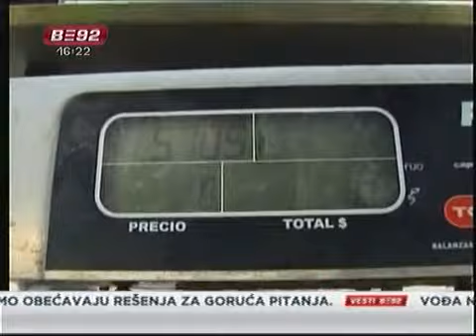"Političari samo obećavaju"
Dobar program nema ni vlast ni opozicija, kaže dramska spisateljica Biljana Srbljanović i objašnjava da političari samo obećavaju rešenja za goruća pitanja.